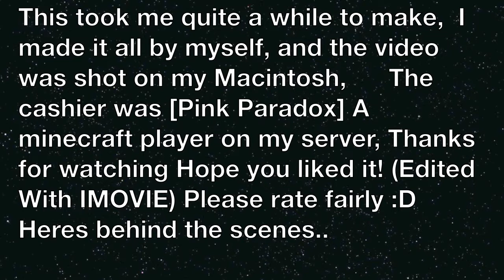Macs milk entry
[I do not take any credit for this song]
Break Bot- Shades of black

Video was filmed on our server dynamicraft     play.dynamicraft.co.uk:25574

For the contest, Please consider it for use! :D

Themackenzie
pinkparadox